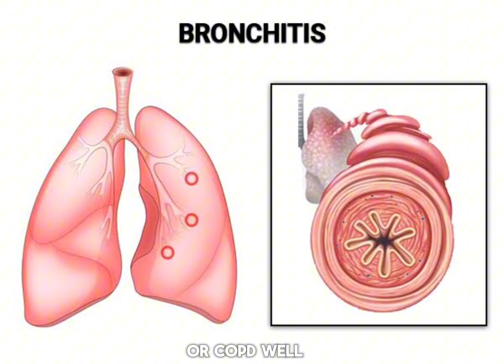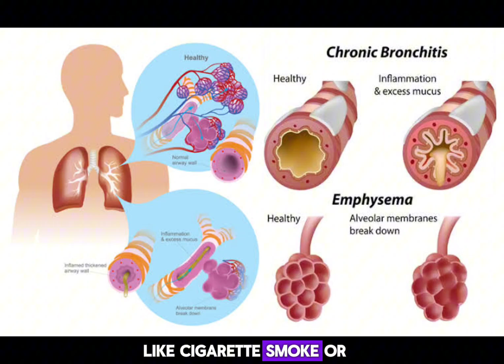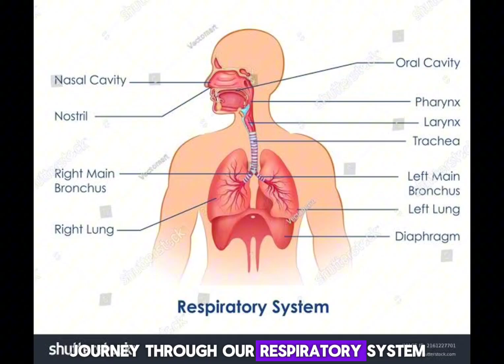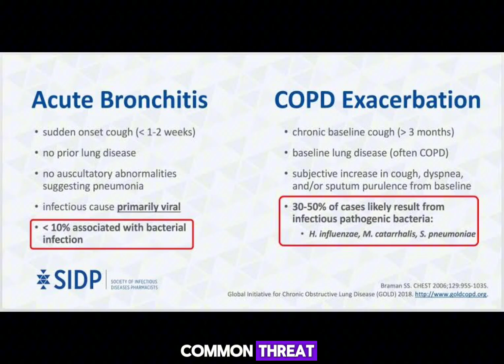Understanding the Differences: Acute Bronchitis vs COPD | Medical Insights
Dive into the nuances of respiratory health with our latest video! Explore the distinctions between Acute Bronchitis and Chronic Obstructive Pulmonary Disease (COPD).Chronic bronchitis, emphysema, asthma, Learn about symptoms, causes, and key differentiators to enhance your knowledge of these common respiratory conditions. Whether you're a healthcare professional or someone curious about your health, this video provides valuable insights.